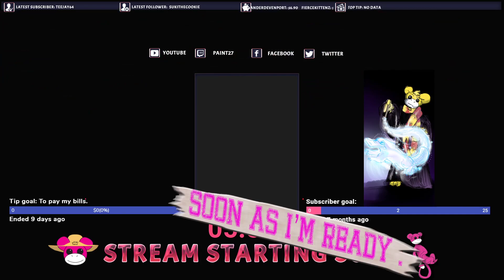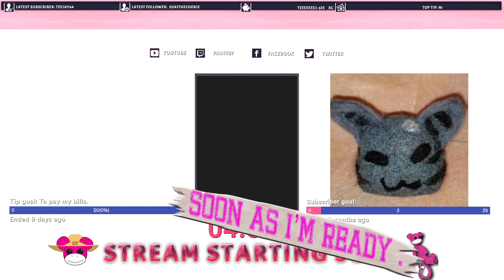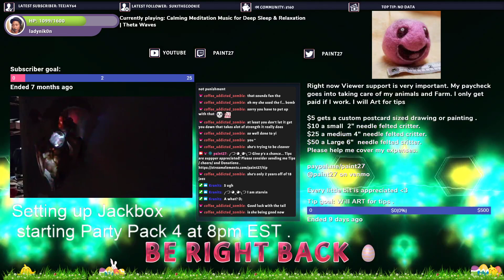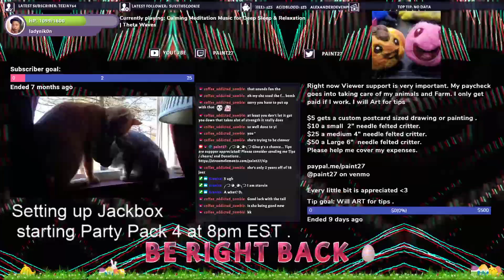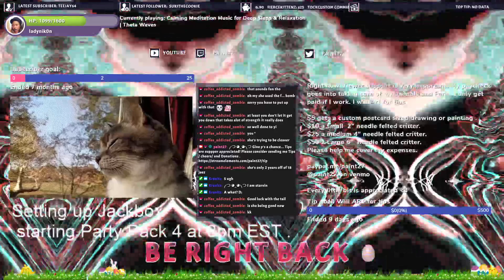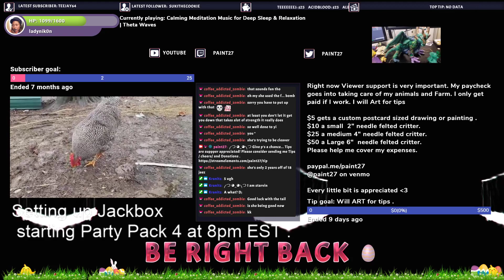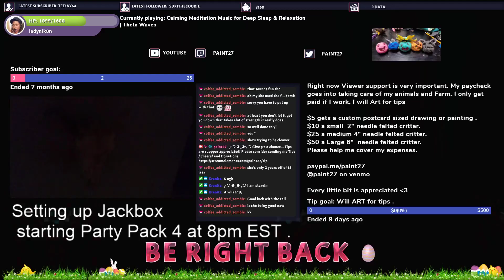Day 10 :Goth Opossum